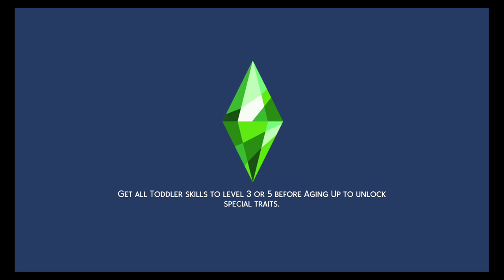Sims 4 100 baby challenge. Part 21